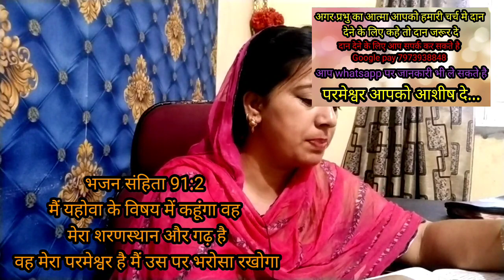May 20।। सुबह की सुन्दर प्रार्थना।।Subah ki prathna।। Morning prayer।।